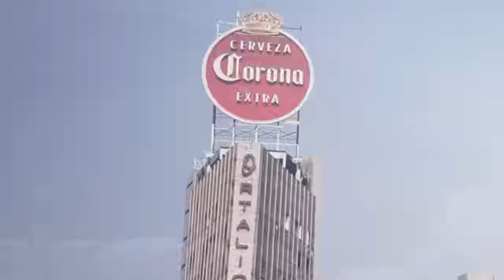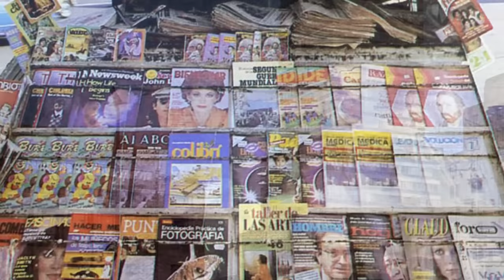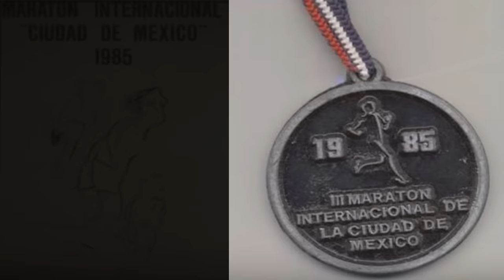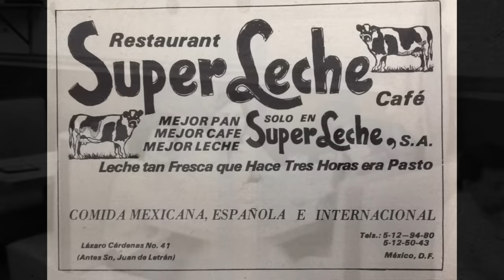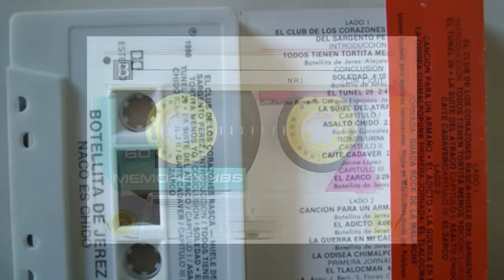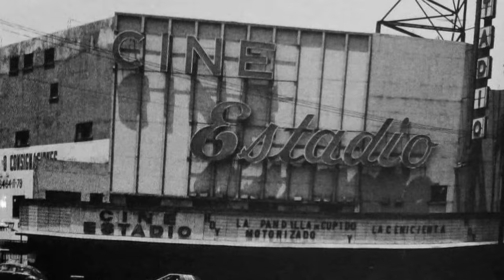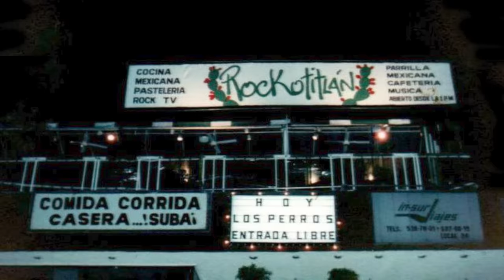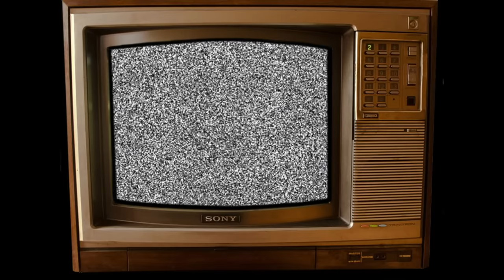Cómo hubiera sido el 19 de septiembre de 1985 sin sismo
El jueves 19 de septiembre de 1985 marcó un antes y un después en la sociedad mexicana, especialmente en la Ciudad de México. Sin embargo, durante ese día que antes no representaba nada en el calendario, habría una serie de actividades que ya estaban programadas, y que este video rescata para darnos una idea hipotética de cómo hubiera sido esa jornada, ocurrida bajo la moda pop que dominó esa década. Al final del video y ya regresando a la realidad, hago una serie de reflexiones de las aspectos que cambiaron después del sismo, el cual inició el mito del 19 de septiembre como la fecha más temible de nuestro calendario.